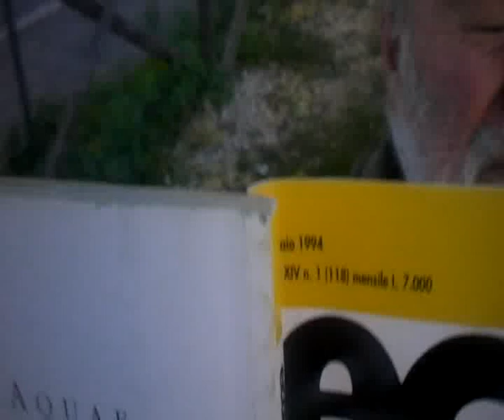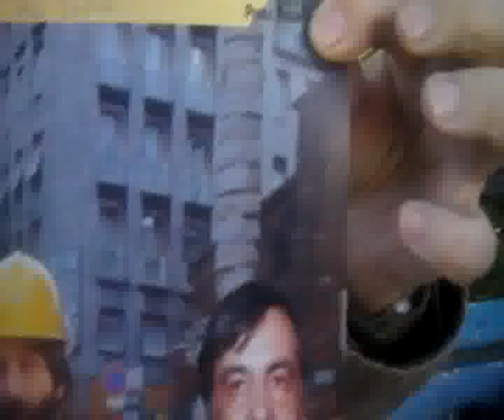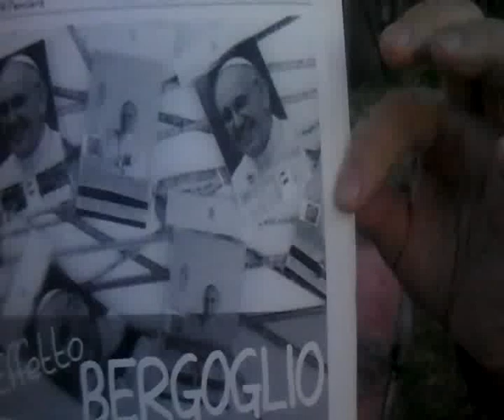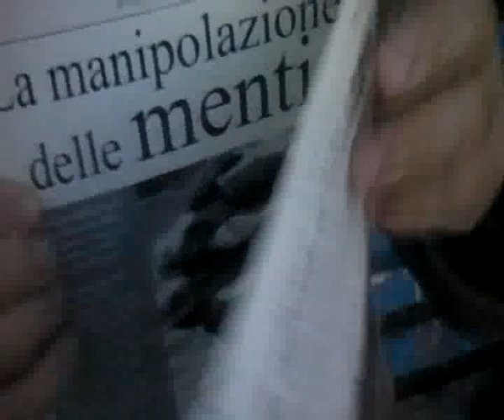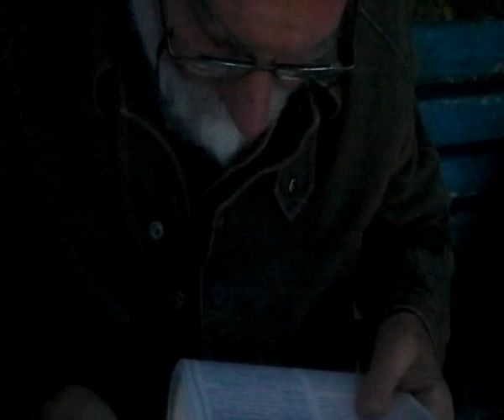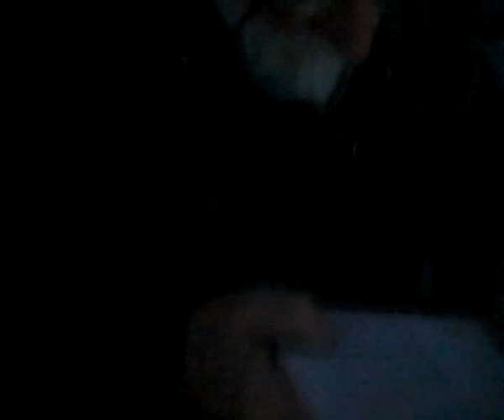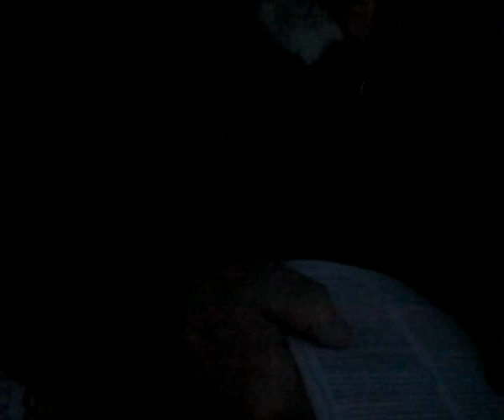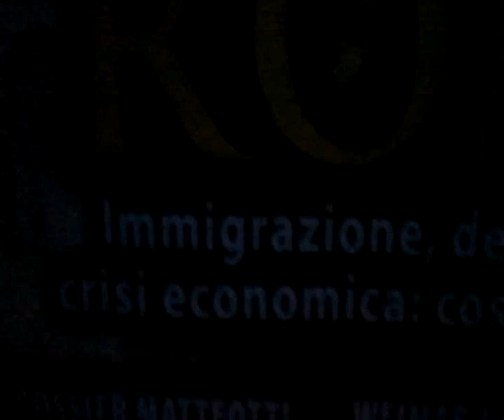CONSIDERAZIONI DI GIORGIO VITALI SUL DIVENIRE DELLE CORRENTI POLITICO/ISTITUZIONALI LOCALI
CONSIDERAZIONI DI GIORGIO VITALI SUL DIVENIRE STORICO DELLE CORRENTI POLITICO/ISTITUZIONALI LOCALI (ED I SUOI PIU' ESEMPLARI E RAPPRESENTATIVI TESTIMONI) ATRAVERSO L'ANALISI DEL CURSUS HONORUM DI QUESTI SALVATORI DELLE NOSTRE MAGGIORI CITTA' PARTENDO DAL 1994. TUTTI AL SOLDO DELLA CHIESA MASSO/COMUNISTA/ATLANTISTA/GESUITICA OGGI EVIDENTI LAMPATI ... ILLUMINATI.